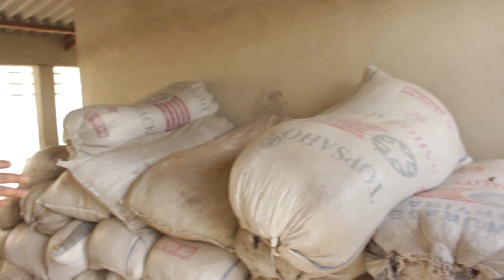Devenir riche avec l'élevage de poulet en Afrique: rentabilité, erreurs à éviter par la diaspora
Tu apprendras dans cette vidéo  :
- les erreurs à éviter quand on veut gagner de l'argent dans l'élevage de poulet en Afrique
- le prix d'un élevage de poulet
- les bénéfices

📹Formation offerte video "Créer son business en ligne de A à Z en 4 semaines et gagner 5 à 10 000€/mois" :

Dans cette formation destinée à la communauté noire, voici ce que vous allez apprendre:
1- Comment dissoudres vos blocages et passer à l’action
2- Comment trouver votre audience /niche rentable
3- Comment créer une offre irrésistible et chère
4- Comment vendre

L'objectif de cette chaîne est de t’aider à apprendre la seule compétence qui peut réellement changer ta vie: le Marketing et la vente. En second lieu, je t’accompagne dans la création et le développement de ton business en ligne qui te libère et te fais sentir utile à ta communauté: Coaching, consulting/freelance, infoprenariat.

Pour réussir, tu dois comprendre ta propre psychologie et surtout celle de tes futurs clients.
A travers des études de cas, des exemples tirés d’expériences personnelles et de faits sociaux, je t’enseigne comment tout appliquer pour vendre ses produits, services et te vendre toi-même.

Ma mission est de permettre à des milliers d’entrepreneurs de la communauté noire, de devenir libres et indépendants financièrement, grâce à la maîtrise de la vente et du marketing.

Je suis Augustin Gaglozoun, j’ai démarré en ligne en 2019 en tant que consultant sur la vente via LinkedIn. J’ai aidé plusieurs entrepreneurs B2B à mettre en place des stratégies d’acquisitions de clients grâce à ma méthode appelée LinkedIn Fast Lead. Cette méthode a permis de générer 62 millions d’euros de chiffres d’affaires entre 2019 et 2021 à ceux qui l’ont utilisée.

Avant cela, j’ai été salarié à la Défense comme tout bon Africain ayant étudié en France. J’étais Acheteur international de transports chez GEFCO 4PL(groupe OPEL), et j’ai travaillé pour des grandes entreprises comme Bolloré Logistics, Geodis en France.

Je suis diplômé d’un master en Finance de Marchés & Corporate Finance au CESAG du Sénégal et un MBA en achats internationaux et gestion des contrats à l’Ecole Supérieure de Management Léonard de Vinci (Paris, La Défense).

J’ai aussi été créateur d’ONG à succès en Afrique de l’ouest soutenues par de très grosses institutions comme la CEDEAO, le Giaba, l’ONUDC, l’ONUSIDA. Pour finir, j’ai été représentant commercial pour de grosses sociétés chinoises en Afrique de l’Ouest et aidé plusieurs entrepreneurs Africains à arranger des levées de fonds à hauteur de plusieurs milliards de FCFA.

Téléchargez ici ma formation gratuite pour créer un business en ligne qui vous libère

Rejoins l'aventure:
1er octobre 2021 ✔  370 abonnés
15 février 2022  ✔  2501 abonnés